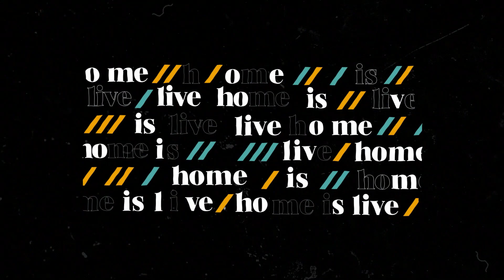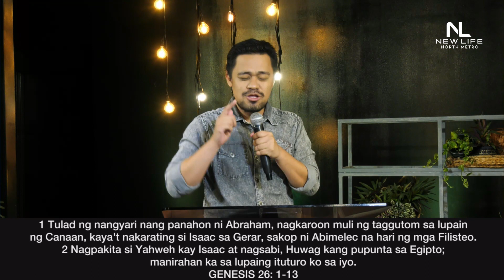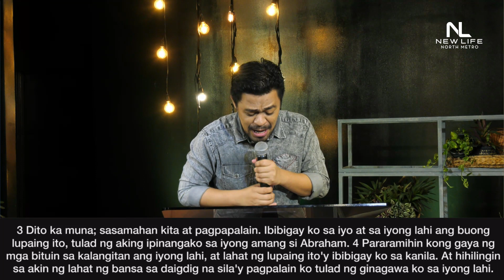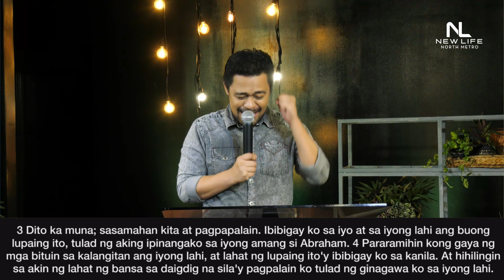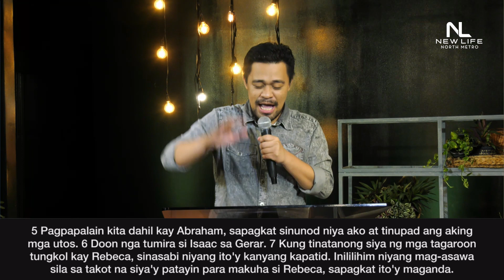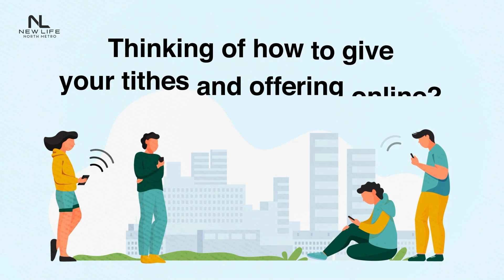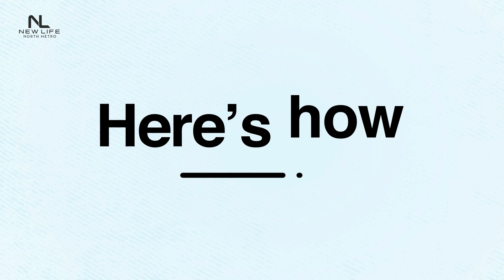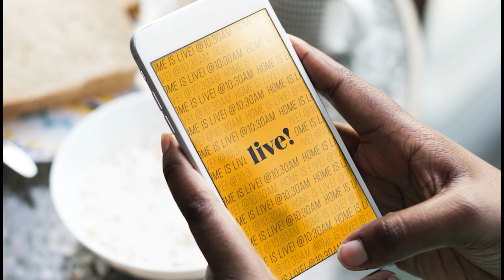Makita - Manatili - Magtanim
Welcome to New Life North Metro. In the words of our Founders and Senior Pastors, our desire in New Life is that every person would have an encounter with God, that every hopeless situation would be turned around. With God’s intervention, your mess would become your message, your test would become your testimony, and you would enjoy abundant LIFE that Jesus came to bring.

New Life North Metro is located at the Metro Space inside Trinoma Mall, Quezon City.

Know all the ways you can give your tithes and offering

New Life North Metro Lead Pastors are Pastors Joseph Etienne and Mara Morales. Check out our online Home is Live Service schedules happening throughout the week:

►► English: Sunday 10:30 am via Facebook and 5:00 pm via Youtube
Tagalog: Sunday 3:00 PM via Facebook and 7:00 pm via Youtube

►► Mid-week Home is Live Devo at 10:30 am via Facebook

As per the Intellectual Property Code, public performance of our worship)